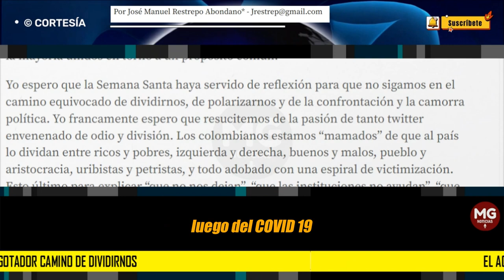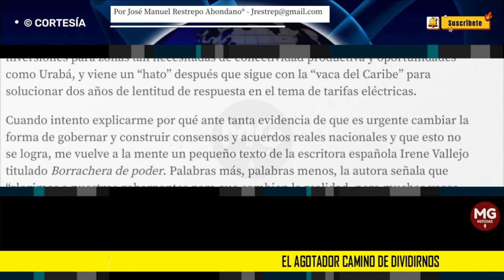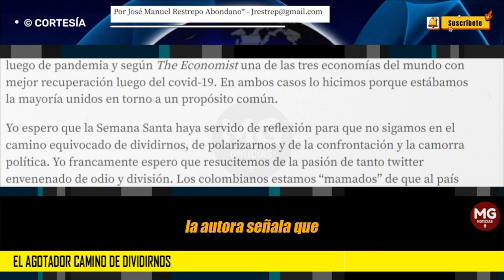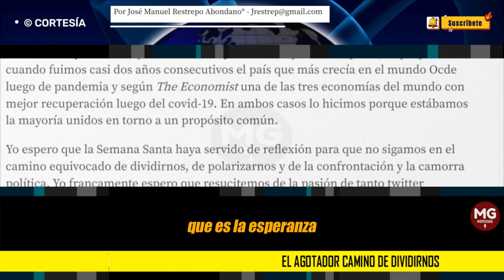EL AGOTADOR CAMINO DE DIVIDIRNOS 🎯 Por José Manuel Restrepo Abondano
Siempre será preferible, por prudencia, dejarles hablando solos y hacer caso omiso a la insaciable sed de dividir, que claramente no va a permitir que el país avance.